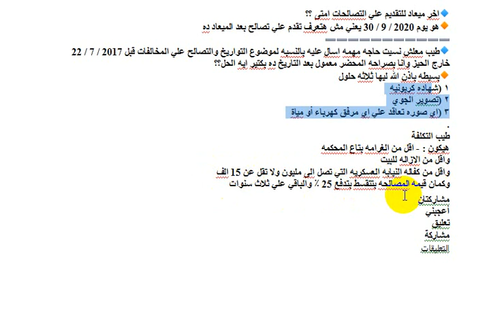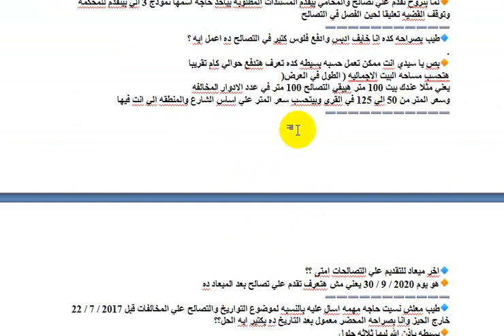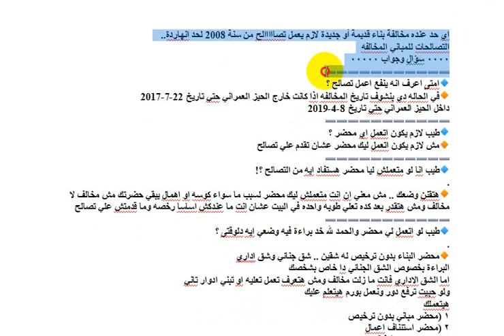شرح قانون التصالح فى مخالفات البناء كيفيه التصالح في البناء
تفاصيل موضوع التصالح علي البناء
كيفيه التصالح في البناء شرح قانون التصالح فى مخالفات البناء
البناء على ارض زراعيه,
التصالح فى البناء
التصالح فى البناء على الاراضى الزراعية 2018,
التصالح في البناء علي
قانون التصالح فى البناء,
التصالح فى مخالفات البناء 2019,
التصالح
التصالح في البناء,
التصالح في
التصالح فى المبانى,
تصالح البناء,
التصالح فى مخالفات البناء على الاراضى الزراعية 2019,
شروط تصالح البناء,
تصالح مباني,
تصالح المباني,
التصالح فى مخالفات البناء 2020,
التصالح فى البناء بدون ترخيص,
التصالح في البناء على الأراضي الزراعية,
التصالح فى البناء على ارض زراعيه,
التصالح فى البناء المخالف,
التصالح في البناء علي الارض الزراعية,
التصالح البناء,
التصالح في البناء,
التصالح في المباني,
التصالح فى المبانى,
تصالح البناء,
شروط تصالح البناء,
تصالح مباني,
تصالح المباني,
شروط التصالح في البناء
التصالح البناء,
التصالح في البناء,
التصالح في المباني,
التصالح فى المبانى,
تصالح البناء,
شروط تصالح البناء,
تصالح مباني,
تصالح المباني,
التصالح البناء,
التصالح في البناء,
التصالح في المباني,
التصالح فى المبانى,
تصالح البناء,
شروط تصالح البناء,
تصالح مباني,
تصالح المباني,
التصالح البناء,
التصالح في البناء,
التصالح في المباني,
التصالح فى المبانى,
تصالح البناء,
شروط تصالح البناء,
تصالح مباني,
تصالح المباني,
التصالح البناء,
التصالح في البناء,
التصالح في المباني,
التصالح فى المبانى,
تصالح البناء,
شروط تصالح البناء,
تصالح مباني,
تصالح المباني,
التصالح البناء,
التصالح في البناء,
التصالح في المباني,
التصالح فى المبانى,
تصالح البناء,
شروط تصالح البناء,
تصالح مباني,
تصالح المباني,
التصالح البناء,
التصالح في البناء,
التصالح في المباني,
التصالح فى المبانى,
تصالح البناء,
شروط تصالح البناء,
تصالح مباني,
تصالح المباني,
التصالح البناء,
التصالح في البناء,
التصالح في المباني,
التصالح فى المبانى,
تصالح البناء,
شروط تصالح البناء,
تصالح مباني,
تصالح المباني,